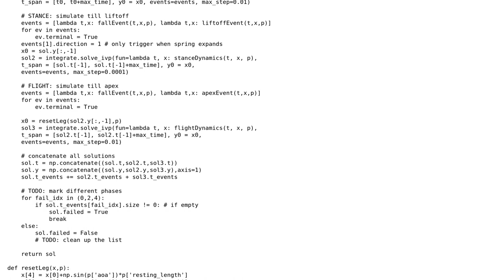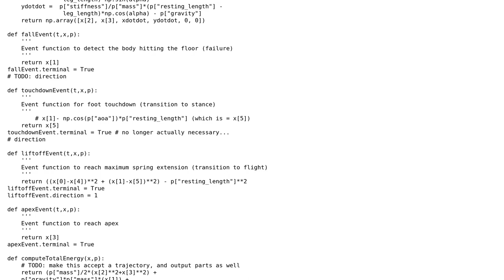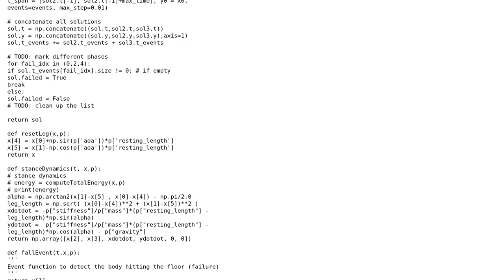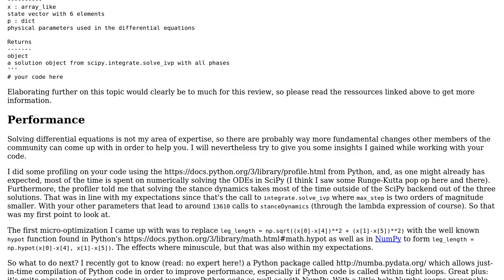Simulation of spring-loaded inverted pendulum (2 Solutions!!)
Simulation of spring-loaded inverted pendulum

With thanks & praise to God, and with thanks to the many people who have made this project possible! | Content (except music & images) licensed under CC BY-SA | Music | Images & others | With thanks to user Steve Heim user AlexV user aghast user 200_success and the Stack Exchange Network Trademarks are property of their respective owners. You are responsible for your own actions.